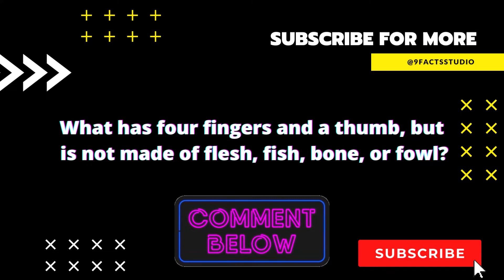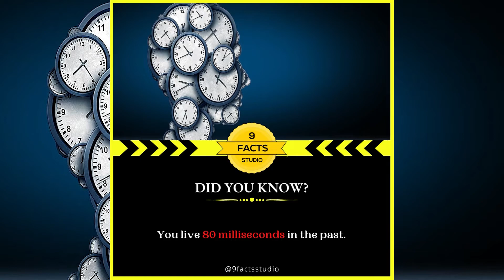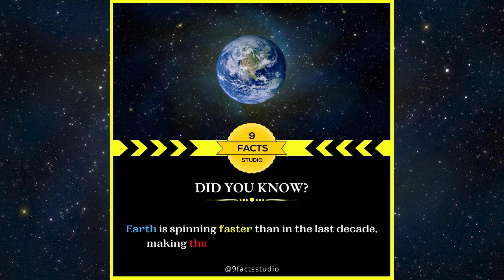Did you know? Psychological Facts #05 | Don't be dirty guys! | Mind-blowing about human behavior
• Welcome To 9 Facts Studio!

• In this channel you will find enigmatic facts with some really funny and Relatable Meme videos and interesting videos of nature & quotes!

• We are trying our best to bring you the best knowledge videos. Hope you like it!

•  If you want this family and this channel to get better, please comment regularly on your feelings about the videos.

• Your little comments give us the inspiration to get a little better.

Hope you guys will keep supporting us forever...